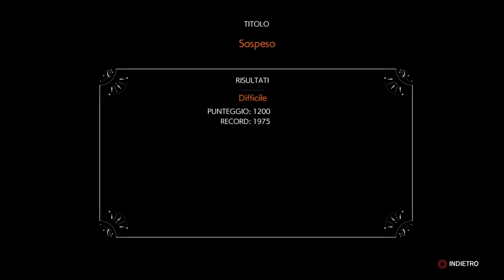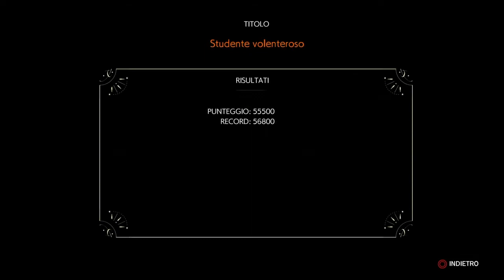The Evil Within 2 il poligono di tiro